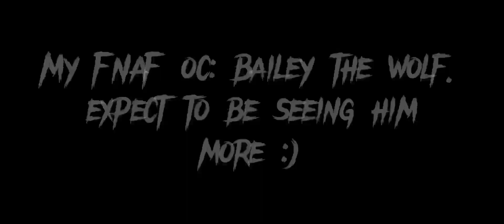Oc intro : Bailey the Wolf! ~ minor FW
Just a little thing i made